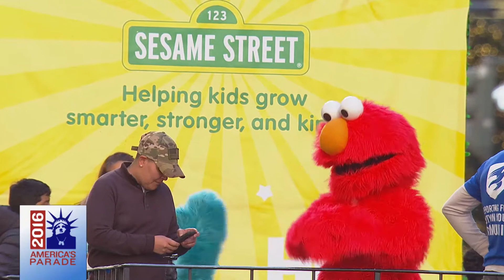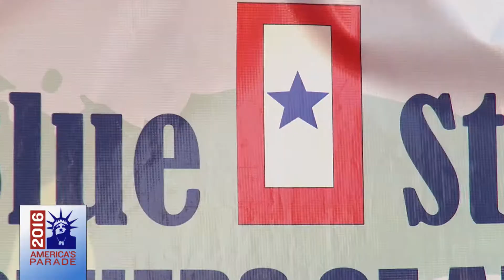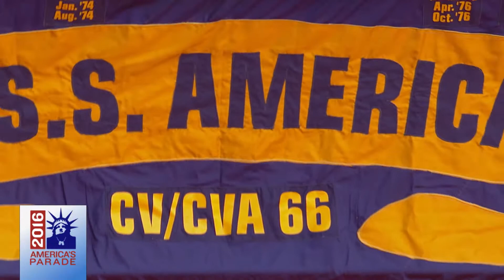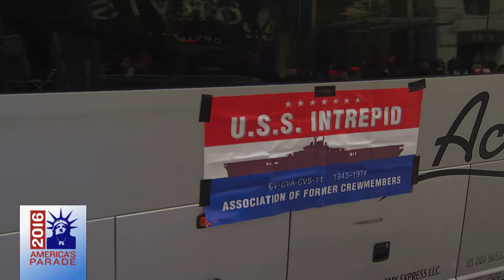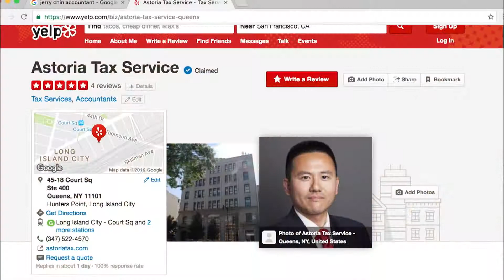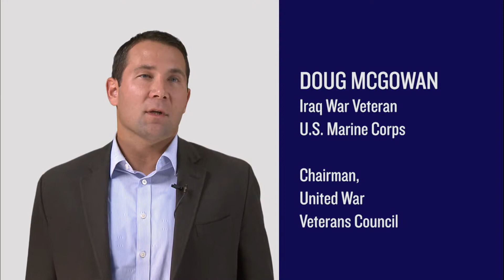2016 America's Parade - LIVE - Part 3 of 3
Our nation's largest Veterans Day celebration, in New York City!  First aired on PIX11 and American Forces Network on November 11, 2016.